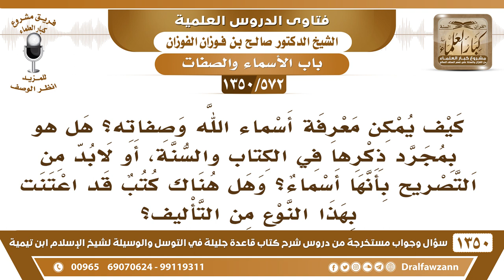[572 /1350] كيف يمكن معرفة أسماء الله وصفاته؟ وهل هناك كتب قد اعتنت بهذا النوع من التأليف؟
-[572 /1350] السؤال: كيف يمكن معرفة أسماء الله وصفاته؟ هل هو بمجرد ذكرها في الكتاب والسنة، أو لابد من التصريح بأنها أسماء؟ وهل هناك كتب قد اعتنت بهذا النوع من التأليف؟
 الجواب: كتب التوحيد، كتب التوحيد فيها أسماء الله وصفاته، وأسماء الله لا تُحصى؛ لأن النبي صلى الله عليه وسلم قال: «وأسألك بكل اسم هو لك، أنزلته في كتابتك، أو علمته أحدًا من خلقك، أو استأثرت به في علم الغيب عندك» أسماء الله لا يعلمها إلا الله سبحانه وتعالى لكنها تُؤخذ من القرآن، تُؤخذ من السنة الصحيحة، يُؤخذ من الموجود، وإلا فيه أكثر من ذلك.
للاشتراك في قناة الشيخ صالح الفوزان
أسئلة وأجوبة من شرح قاعدة جليلة ( 1350 ) مقطع

للاستفسار والإقتراحات والدعم
رئيس الفريق
لمشروع كبار العلماء